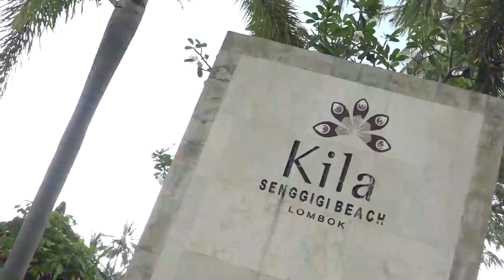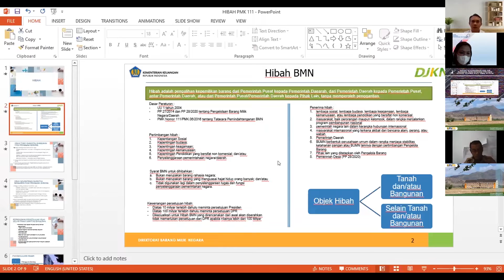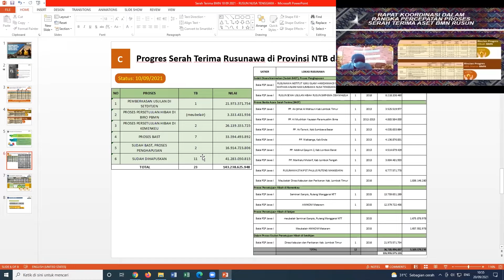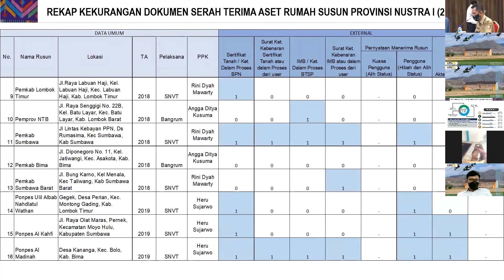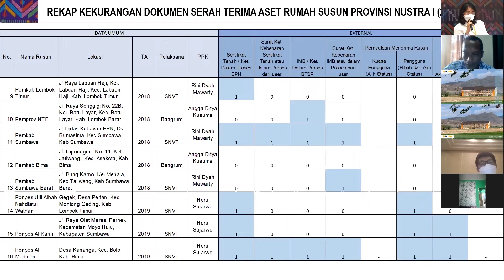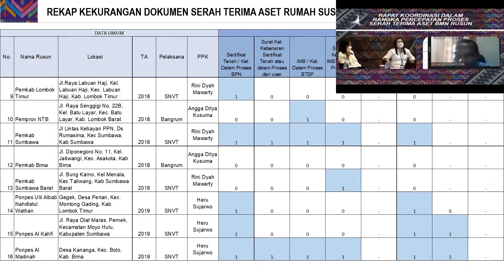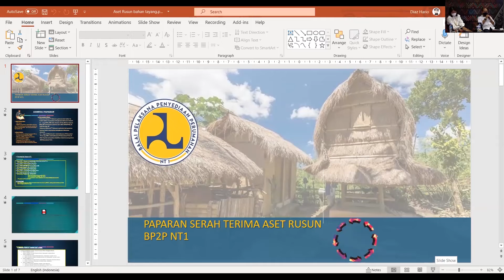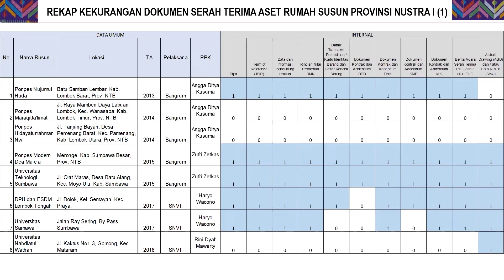PUPR KILA Senggigi